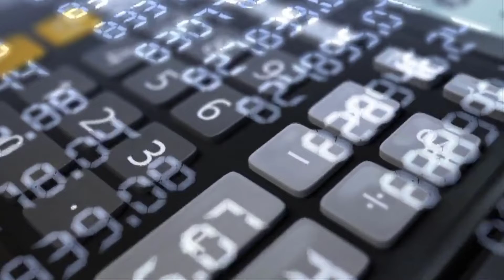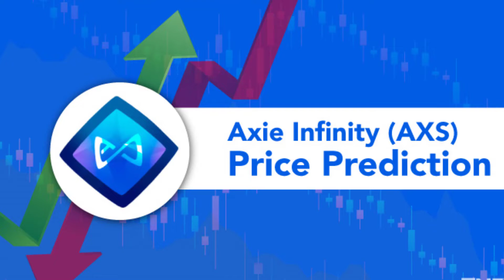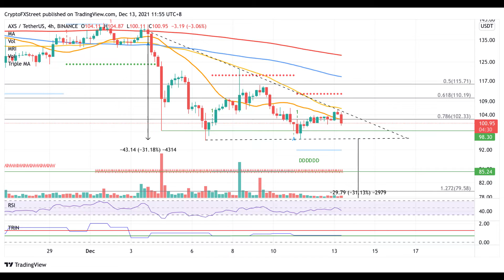Axie infinity technical analysis ✅ What is next move for Axie infinity?!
Axie Infinity price is at risk of a sharp decline as AXS is forming a bearish chart pattern, projecting a 31% drop. The key support at $95.24 is a critical point to watch as slicing below this level could spell trouble for the bulls.

The first line of defense for Axie Infinity price is at the December 4 low at $98.30. Losing this area of support may see AXS drop further to tag the lower boundary of the prevailing chart pattern at $95.41, which connects the December 6 and December 11 lows.